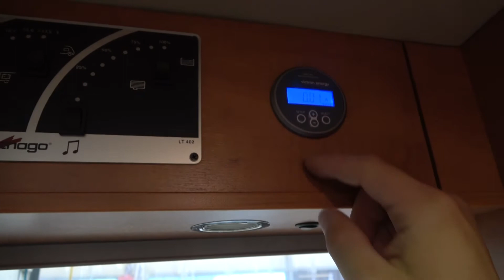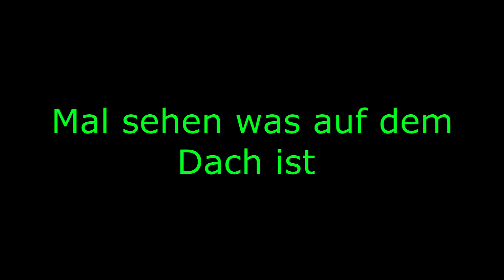WCS Goch: Auch Kastenwagen sind kein Problem!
In diesem Video sehen Sie, was diesmal in einen Kastenwagen verbaut wurde.